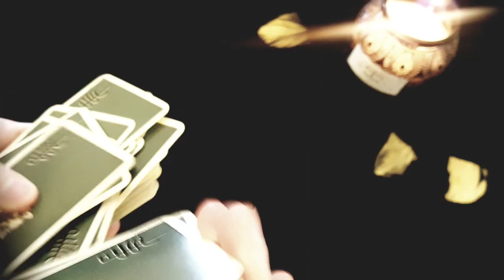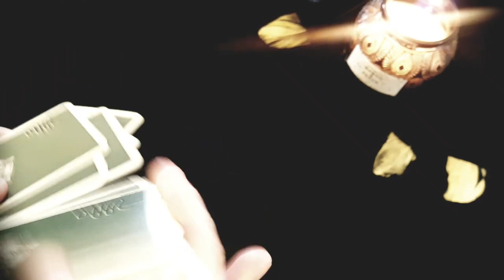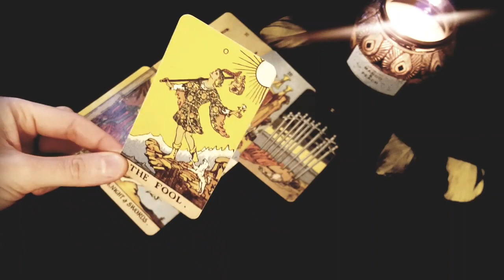LIBRA 😍🔥 NO MORE WAITING!! THIS IS HOW AND WHEN THEY WILL CONTACT YOU! 9TH- 15TH JANUARY 2023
Thanks for tuning into watch your  NO MORE WAITING!! THIS IS HOW AND WHEN THEY WILL CONTACT YOU! 9TH- 15TH JANUARY 2023